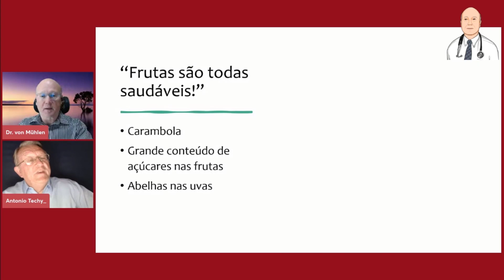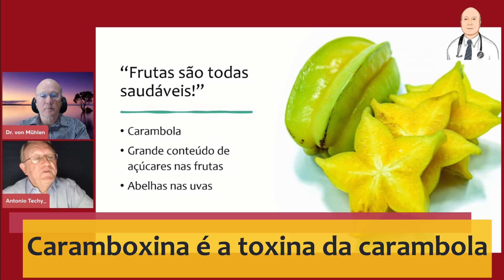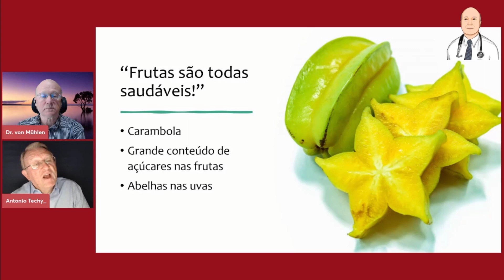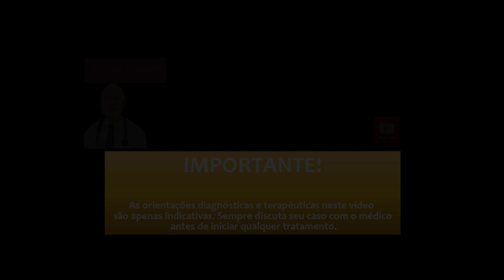As frutas que podem trazer problemas à sua saúde.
Nesta entrevista com o Dr. Techy vamos falar sobre frutas ricas em açúcar e sobre a carambola, uma fruta muito perigosa.

Lista  das 10 frutas mais ricas em açúcar, para você se orientar, caso tenha intolerância aos açúcares ou diabetes:

Maracujá: 26g em 100g de fruta e 224 calorias
Romã: 24g em 100g de fruta e 144 calorias
Manga: 20g em 100g de fruta e 97 calorias
Cerejas: 20g em 100g e 97 calorias
Laranja: 17g em 100g de fruta e 85 calorias
Kiwi: 16g em 100g de fruta e 51 calorias
Uvas: 16.3g 100g de fruta e 67 calorias
Bananas: 14g em 100g de fruta 122 calorias
Pera: 14g em 100g de fruta e 80 calorias
Maçã: 13g em 10 gramas de fruta e 65 calorias.

Entre no programa de associados por apenas R$ 4,99 mensais.
Auxilie o canal Doutor von Mühlen, seu aliado em tudo que diz respeito a doenças e problemas médicos.

Teleconsulta com o Dr. von Mühlen